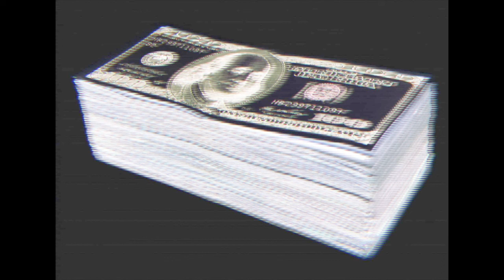Nipsey Hussle - Double Up Ft. Belly & Dom Kennedy (Cover) Feat. Shaun Rogers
Artist:GC The Great x Shaun Rogers
Prod By:Jay in his prime x 808 Palace